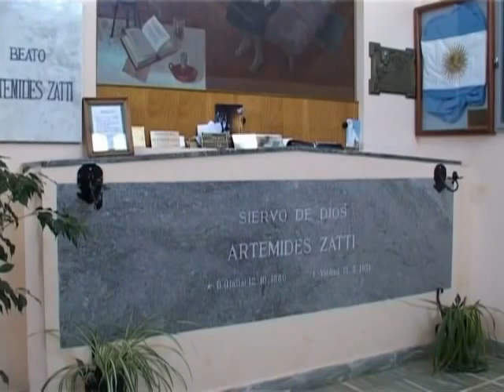Beato Artémides Zatti - El buen samaritano de la Patagonia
El Padre Raúl Entraigas, al finalizar el prefacio de la primera biografía escrita sobre Don Zatti, "El Pariente de todos los Pobres", dice lo siguiente:

"...Si algún día la anacrónica silueta del "pariente de todos los pobres" llegara a la pantalla, no dudo que ese estupendo medio de expresión de ideas sería un nuevo escabel para levantar a Zatti hasta la altura en que, inconscientemente, se colocó él con su austeridad de vida, su luminosa irradiación social y la firmeza incontrastable de su fe...
Buenos Aires, 6 de octubre de 1953.
Raúl A. Entraigas

Ha pasado más de medio siglo desde la muerte del "Buen Samaritano de la Patagonia" y podemos decir que éste deseo, de su primer biógrafo y director espiritual, hoy se ve cumplido.
Hemos querido resaltar la figura del "Santo enfermero" que dejó su vida amando y sirviendo a sus hijos más queridos y necesitados de la porción en donde tuvo que ejercer su apostolado. Los pobres fueron su debilidad, "su peso y su dolor" en frase de San Vicente de Paúl. Por eso queremos rendir homenaje a éste héroe de la caridad dando a conocer sus grandes virtudes y sacrificios en beneficio de esos "Cristos sufrientes" que cada día llegaban al Hospital San José de Viedma.